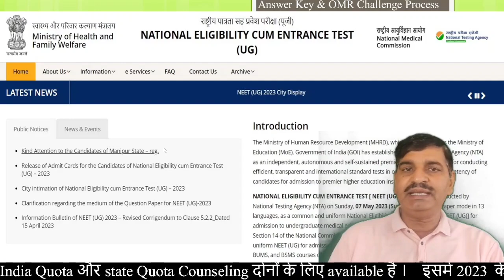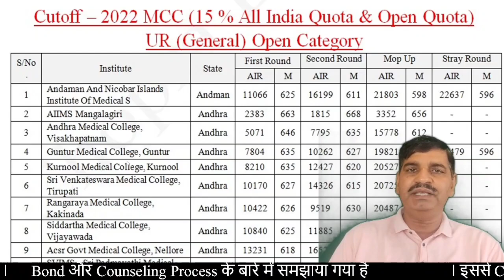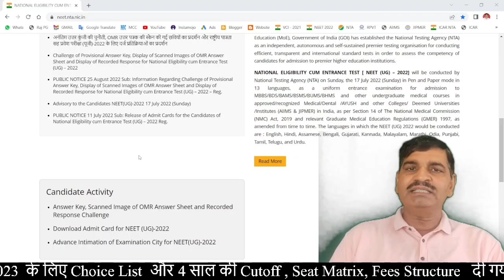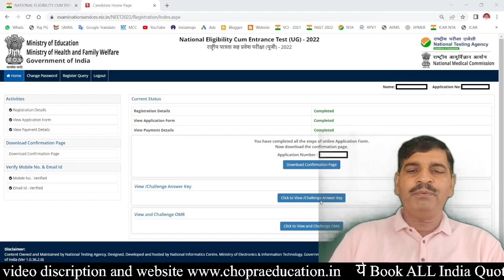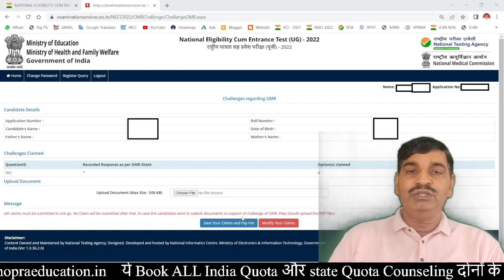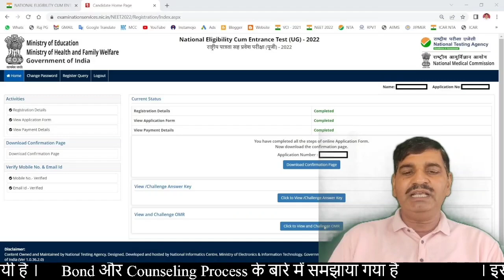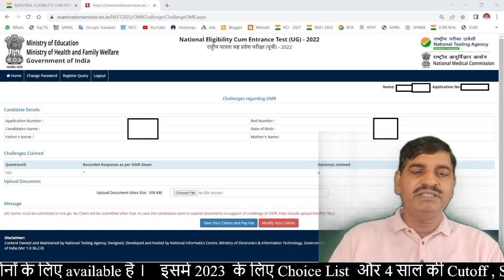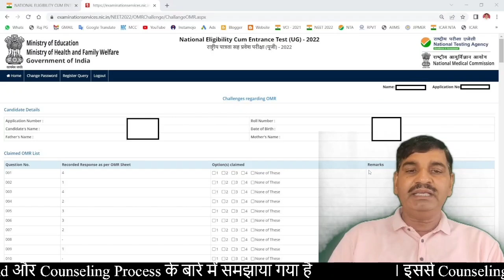NEET result 2023 !! How to challenge answer key and OMR Sheet !! Recorded Response? Full process